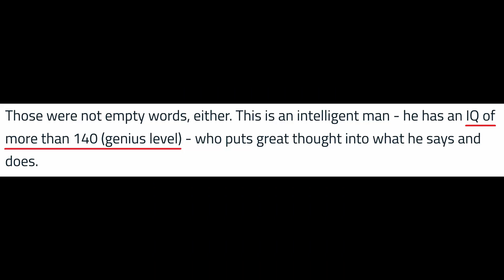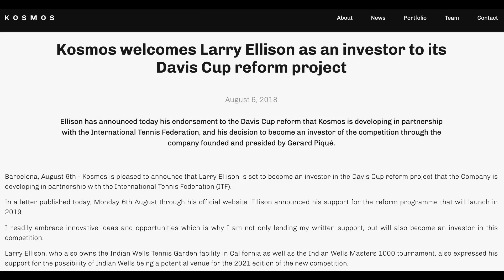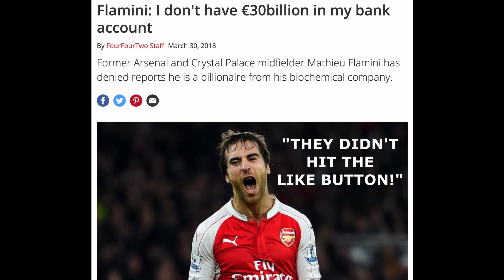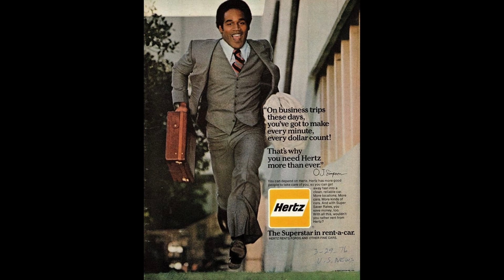Mathieu Flamini and Gerard Pique - Billionaire Footballers?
Gerard Pique may be the ultimate Chad.
He arrives to games with reckless abandon.
He's 6' 4''.
He's dating Shakira.
He has an IQ of 140.
He has played with the greatest player that ever lived, Lionel Messi, in one of the best club teams to ever grace the game of football.
He is a 4 time Champions League winner.
He is a World Cup winner.
Oh...and he's on track to become a billionaire.
Although Pique has made many millions as an athlete, it is off the pitch where his net worth is set to skyrocket.
In 2017, Pique partnered with Rakuten founder and CEO Hiroshi Mikitani to co-found Kosmos Holding - a holding company and investment group to invest in companies based in the sports, media and entertainment industries.
In 2018, Kosmos struck a partnership with the International Tennis Federation for a 25-year, $3 billion partnership that will transform the Davis Cup and generate substantial revenues for global tennis development.
In that same year, it was announced that Larry Ellison is set to become an investor in the Davis Cup reform project.
Pique is certainly playing with the big boys, and all signs indicate that he is set to add billionaire to his many accolades.
Next we turn our attention to Mathieu Flamini, the former Arsenal midfielder who is currently playing for Spanish side Getafe.
In 2008, Flamini co-founded GFBiochemicals.
Flamini co-founded GFBiochemicals with Pasquale Granata (hence the GF).
It is in fact the first company in the world able to mass-produce levulinic acid directly from biomass - including things such as grass or woodchips.
In 2015, they won the John Sime Award For Most Innovative New Technology.
Flamini's exact net worth is not exactly clear, but, smartly, he has repeatedly rejected the idea that he is the richest footballer in the world.
Now, despite the fact that he is French, although he was born in Marseille not Paris, Flamini seems to be a modest chap who is perhaps downplaying his billionaire status.
Flamini has made sustainability his life goal and with the current climate (pardon the pun), he may have hit the jackpot with his timing, which by the way is one of the most pivotal aspects to start-up success.

Will Flamini sea his net worth rise?
Ahhhhh, these jokes are getting worse...
I should have opened with these climate change jokes, it's a good ice breaker...
I could have asked "hey comment your thoughts on climate change". Imagine the engagement.
Nah...it gets too heated.

In a sense, this is probably the future model - instead of leveraging their personal brand and endorsing products for a fee, superstar athletes will increasingly demand EQUITY in more deals or indeed build their own businesses from scratch.